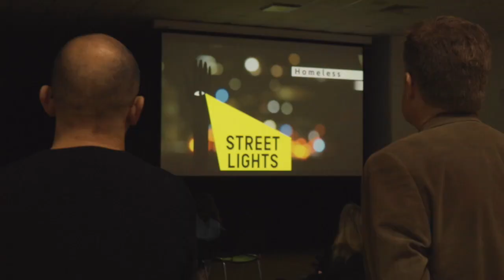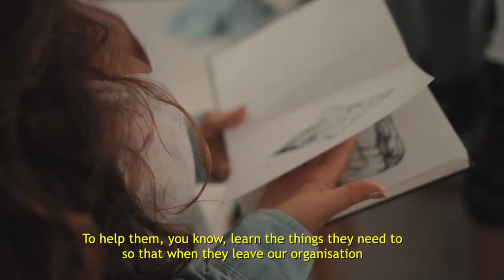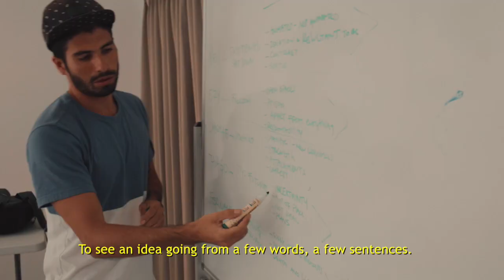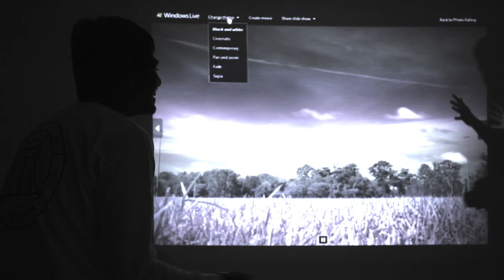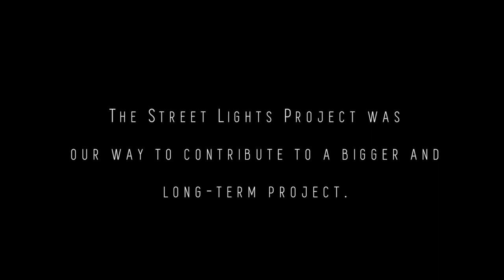Street Lights (short version) - Photography Workshop for Homeless Youth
The Street Lights is a photography workshop delivered by the Way360 Group to young people facing or at risk of homelessness. The photos taken are sold and all the proceeds go to the Gold Coast Project for Homeless Youth.